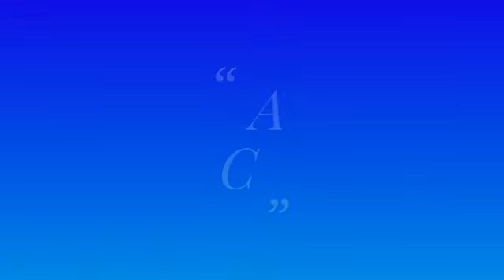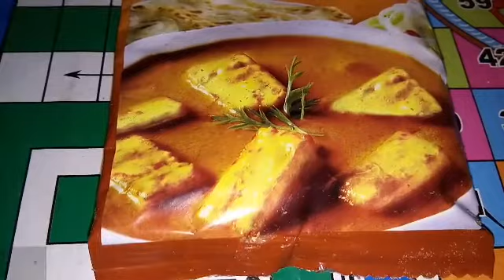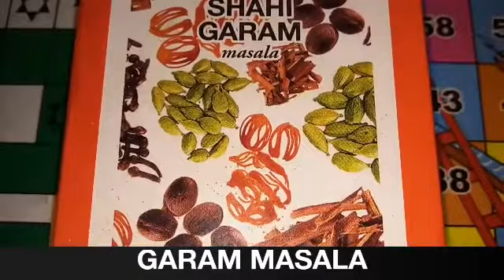MATAR PANEER#WINTER SPECIAL DISH#VERY VERY TASTY AND HEALTHY 😍😊😍